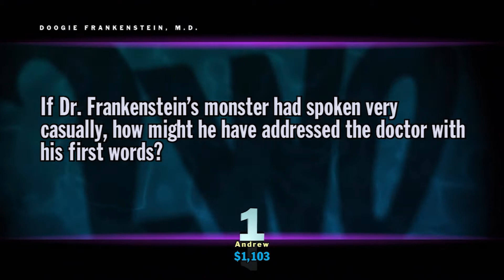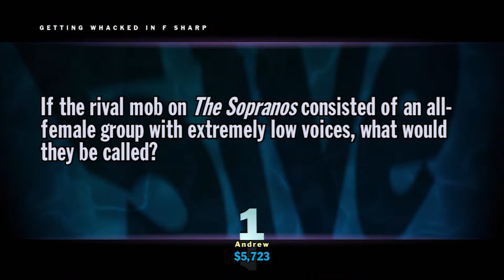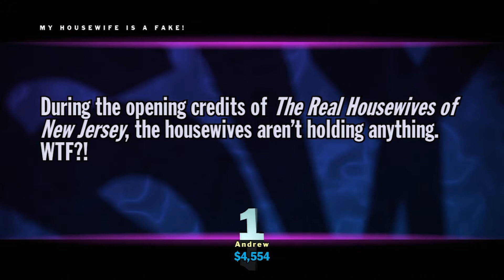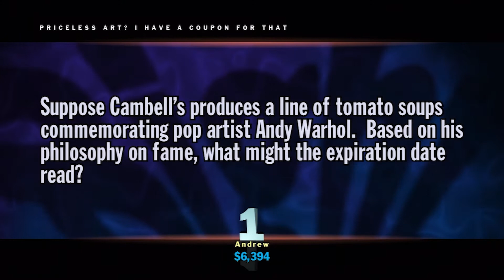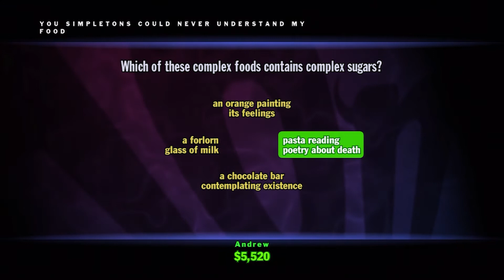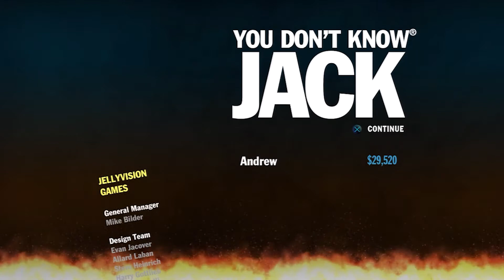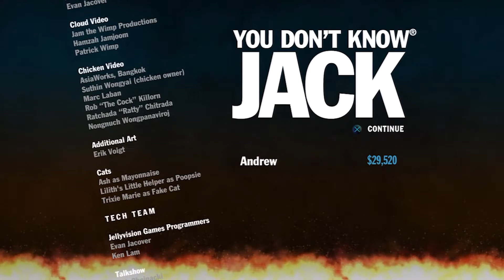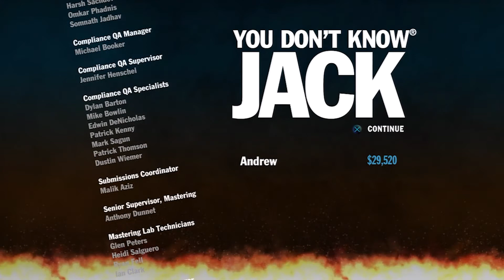You Don't Know Jack - Episode 58: Jack's Bald Caps & Hairless Kinck-Knacks